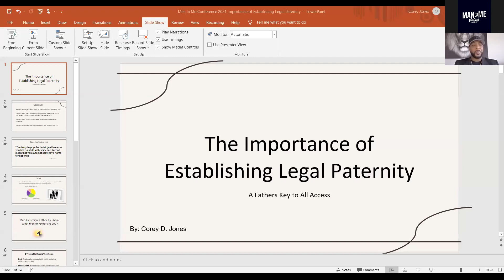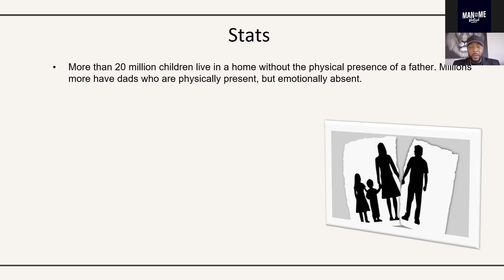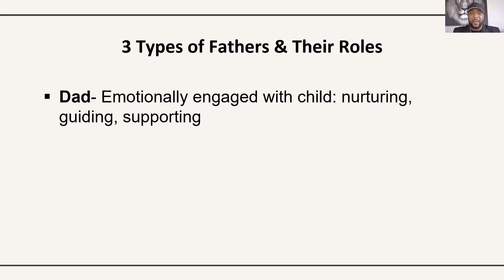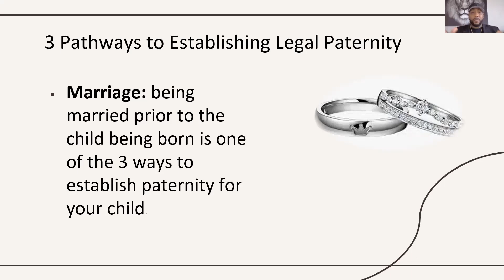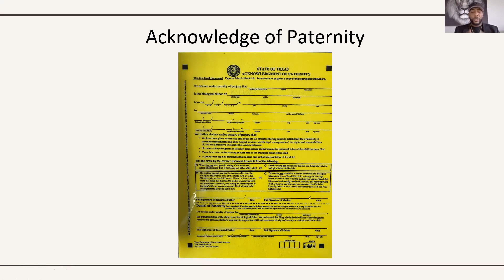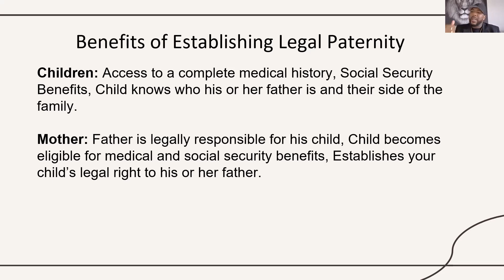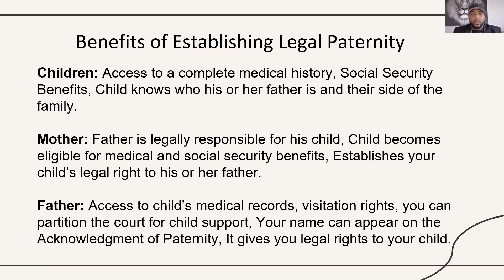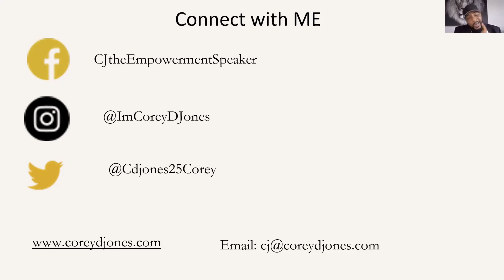Man In Me Summit 2021 | Corey Jones - The Importance of Establishing Legal Paternity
Contrary to popular belief, just because you have a baby with someone doesn’t mean that you automatically have rights to your child. Come and learn how to gain access to your child’s school and medical records, learn how to get into a place of financial advantage and have the same rights as the mother. If you are on child support or do not get to see your child, then this is the session for you.